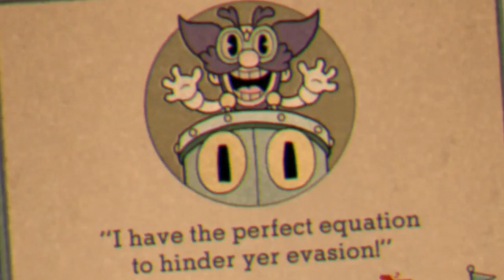The 10 Stages of RAGE!! | Cuphead [#10] - The Rodent and The Tin Man!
I still think this is the worst boss in the game, and not just because of difficulty, but it just wasn't as creative as the other bosses. If I can summon the power to beat two bosses in one video again, this game is as good as done.